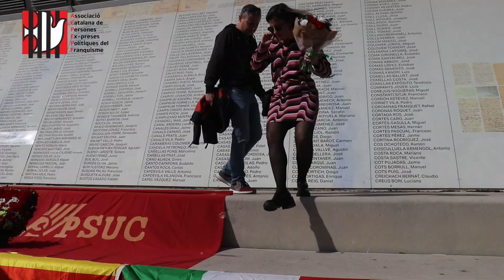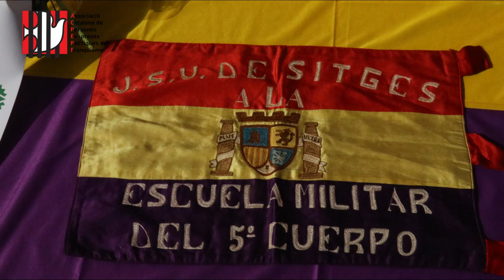HOMENATGE ALS HOMES I A LES DONES DEL PSUC QUE VAN MORIR EN LA LLUITA ANTIFRANQUISTA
HOMENATGE ALS HOMES I A LES DONES DEL PSUC
QUE VAN MORIR EN LA LLUITA ANTIFRANQUISTA
Diumenge 18 de febrer 2024 a les 12h del migdia
Parapet de les executades i executats 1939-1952 Parc del Fòrum Barcelona
Organitzen i convoquen:
ASSOCIACIÓ CATALANA DE PERSONES EX PRESES POLITIQUES DEL FRANQUISME i
l’AMICAL D’ANTICS GUERRILLERS DE CATALUNYA